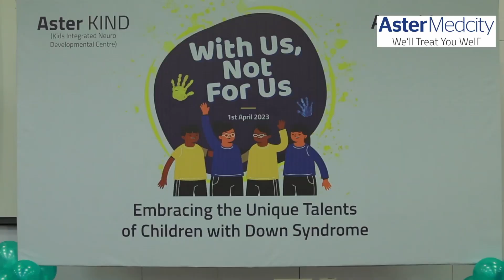Aster Medcity Organizes Event for Kids with Down Syndrome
The Kids Integrated Neuro Developmental Centre, in Aster Medcity, hosted a heartwarming event for children with Down Syndrome.

The event was aimed at creating a fun and inclusive environment for kids with Down Syndrome to come together and enjoy various activities. Manu Jose, Actor and Professional Live Storyteller presented a live art performance facilitating socio emotional learning with interactive story telling, music and games It was a day filled with joy, laughter, and learning for both the children and their families.

The event was held at the Knowledge Hub, Aster Medcity, and was a resounding success. Dr. Leuvenya Gunasekaran, Specialist, Pediatrics and Neonatology, Aster KIND, Dr. Anitha Vijayan, Senior Specialist- Paediatrics and Neonatology, Aster KIND, Joby Mathew, World Arm Wrestling Champion, Nasrin Agfa, Secretary, DOST Education Ernakulam Division, Dr. Jeeson C. Unni, Senior Consultant, Pediatrics, Dr. Maria Grace Treasa Speech Language Pathologist, Manu Jose, Actor and Professional Live Storyteller, patients and their parents and other hospital staff attended the event.